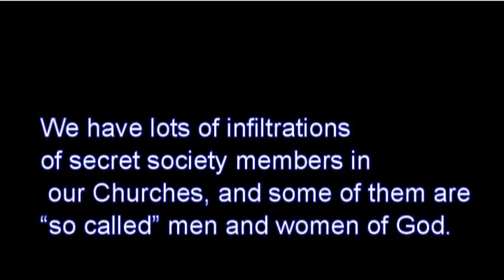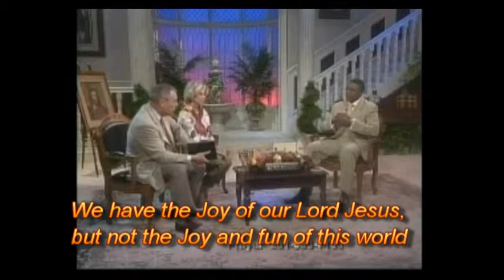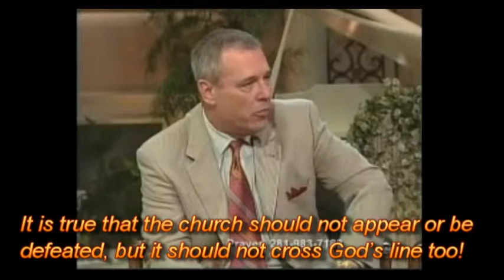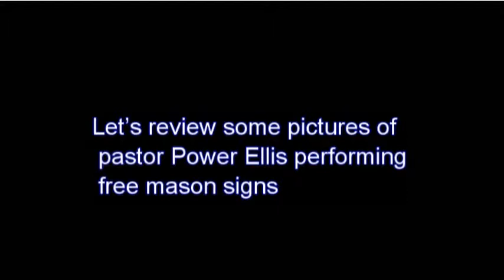Pastor ELLIS POWER EXPOSED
There are infiltrations from secret society members in
 our Churches, and some of them are "so called" men and women of God.